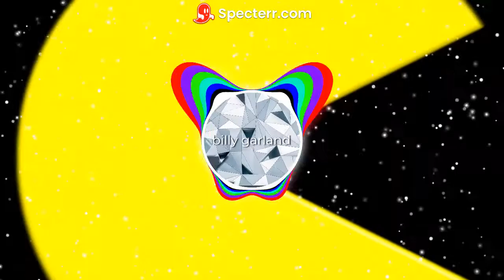PAC MAN Trap Remix